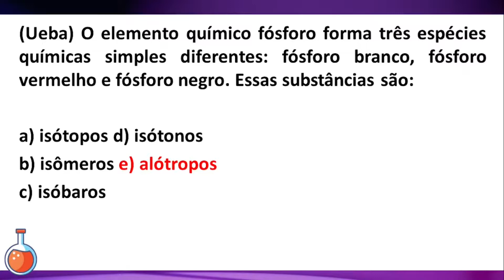(Ueba) O elemento químico fósforo forma três espécies químicas simples diferentes:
(Ueba) O elemento químico fósforo forma três espécies químicas simples diferentes: fósforo branco, fósforo vermelho e fósforo negro. Essas substâncias são:

a) isótopos d) isótonos
b) isômeros e) alótropos
c) isóbaros